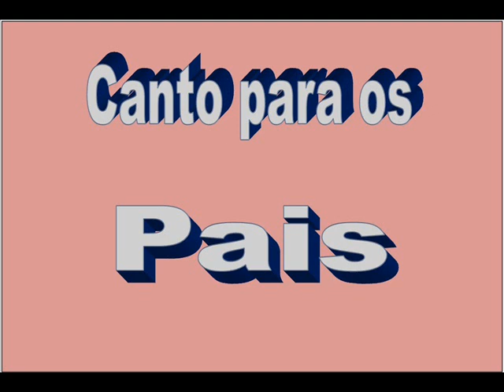Um puro coração